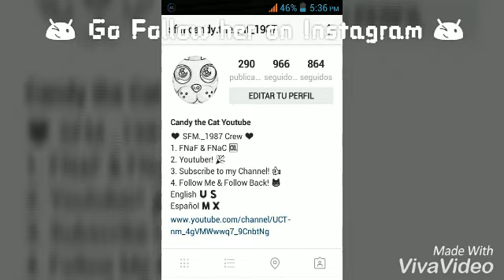Ballora in Real Life! (Cosplay) - Sister Location